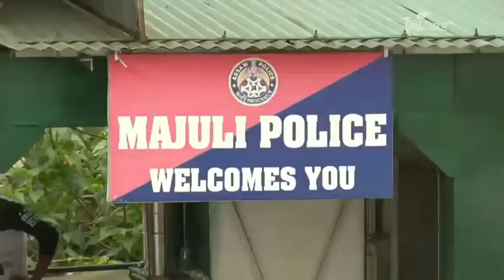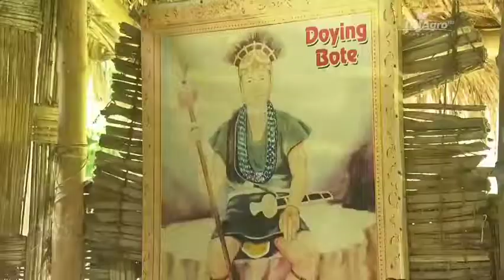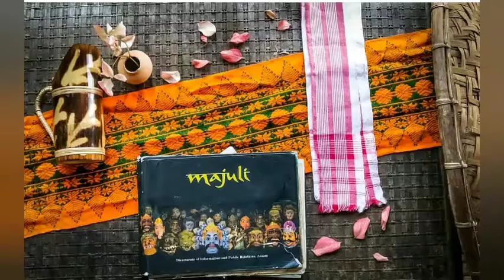Life in Majuli / India's Vanishing Island / Documentary movie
Majuli or Majoli is an enormous waterway island in the Brahmaputra stream, in the Indian province of Assam. Majuli is the biggest stream island in India. With a populace of 1.6 Lakhs, larger part being tribals, has an exceptionally rich legacy and has been the home of Assamese Vashnavite culture with enormous choice for profound and Eco-the travel industry. Majuli island once held a Guinness World Record for being the world's greatest waterway island, however it's gradually being washed away by the quick moving waters of the Brahmaputra stream.